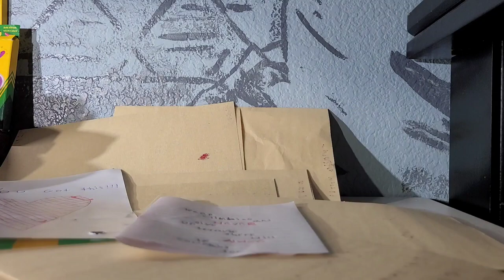I made cards for 1000 random strangers!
Here is the license for the two songs that I used the video Music: It happened one night